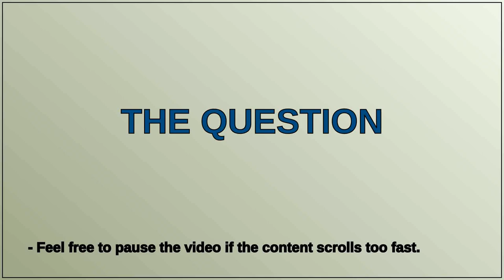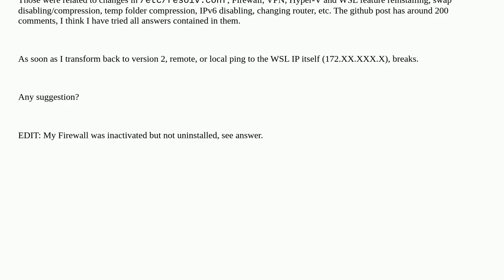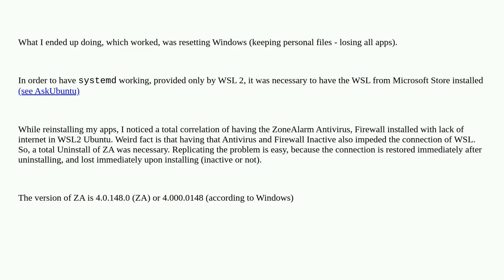WSL distribution networking only when version set to 1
A special thanks goes out to the community

  windows-subsystem-for-linux wsl2 networking